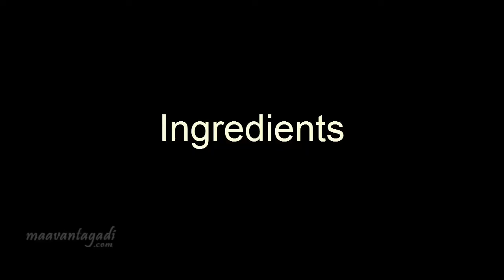Chapati Sweet Laddu Sweet Recipe by Maa Vantagadi (చపాతీ లడ్డు)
How to make Chapati Sweet Laddu Sweet Recipe by  Maa Vantagadi